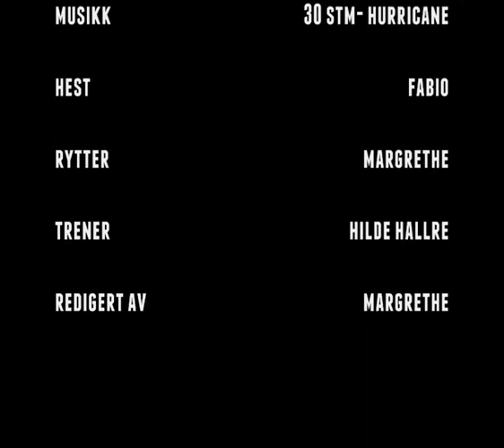DRESSAGE IN THE SUN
I DO NOT TAKE CREDIT FOR THE SONG. HURRICANE- 30 SECONDS TO MARS.

Fabio and me at dressagetraining on wednesday 5th of may.